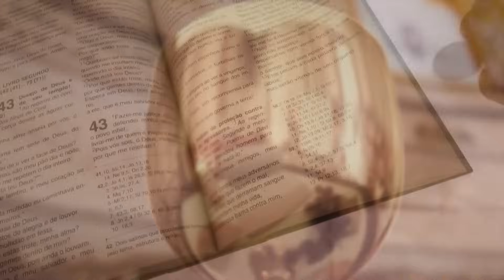Missa | Basílica Histórica de Aparecida 18h - 19/12/2023